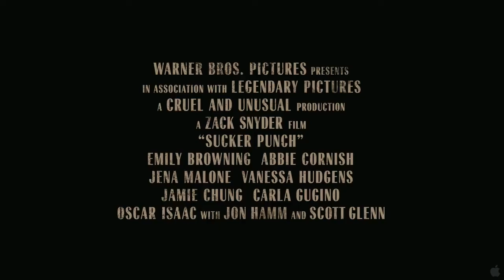Sucker Punch Official Trailer HD.flv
Sucker Punch Official Trailer
Actors who appear in the movie include:
- Vanessa Hudgens
- Abbie Cornish
- Carla Gugino
- Michael Jai White
- Jena Malone
- Jamie Chung
- Emily Browning
- Jon Hamm
- Scott Glenn
- Vicky Lambert
- Danny Bristol
- Malcolm Scott
- Juliana Semenova
- Annie Au